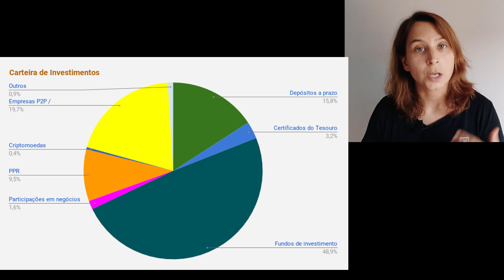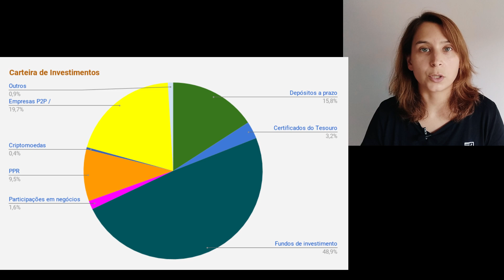Mostra-me Onde Investes (Ep.2): Disciplina e Foco | Renda Maior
Uma nova rubrica, onde contamos quais são as dificuldades/erros e como são os percursos dos investidores em Portugal. Conheça os seus portfólios e alocação dos seus investimentos. Tenha acesso à partilha de informação financeira e ao desempenho de outros investidores nesta jornada de investir!

---» Requisitos:
- Ter +7500€ investidos;
- Pelo menos 2 anos como investidor;
- Investir em produtos financeiros, possíveis de comprar/subscrever a partir de Portugal.